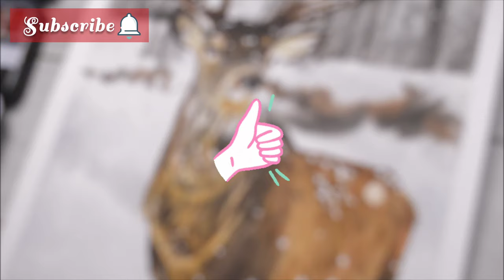DON'T TAKE YEARS TO GET BETTER / Practical tips to IMPROVE YOUR ART that no one tells you!!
I have watched so many videos on how to improve your art when I was beginner, learning from every video as much as I can but I realized some of the most important things only through experience, things that most youtubers don't share with you. I've put together all the important things that I learned along my art journey in this video in hopes that it will help you as well.. If you liked this video then show some support towards this channel by subscribing, commenting, and liking this video because as a budding art youtuber I really appreciate it... Thank you for your kind support!

materials used,
1. watercolor paper - Fabriano aritstico
2. watercolor - Mungyo
3. watercolor brushes - brustro mop brushes, princeton 4050 series round brushes.
4. masking tape.
5. masking fluid - pebeo.
6. 2 jars of water.
7. tissue paper.

0:00 - hi
0:32 - don't expect anything
1:03 - don't draw every day
1:48 - choose the right medium
2:34 - choose the right reference
3:29 - understand your reference
4:05 - contrast is everything
4:44 - criticize your art
5:34 - learn from your mistakes
6:17 - practice with patience
7:49 - dear only when you feel like
8:06 - bye bye